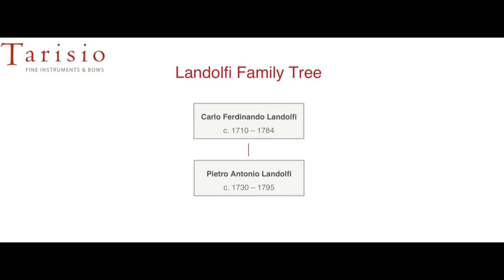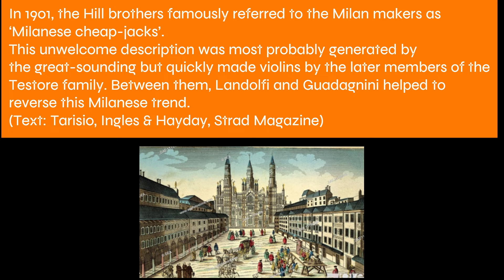Landolfi (Landolphi) - Milanese Violin Makers